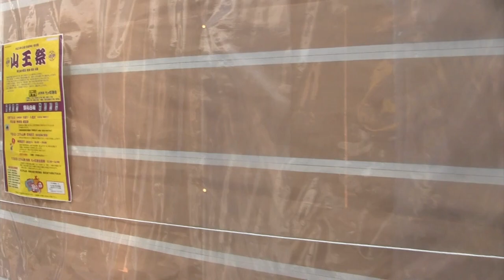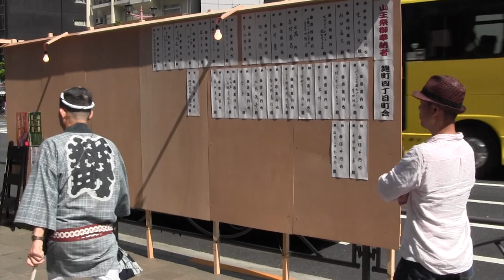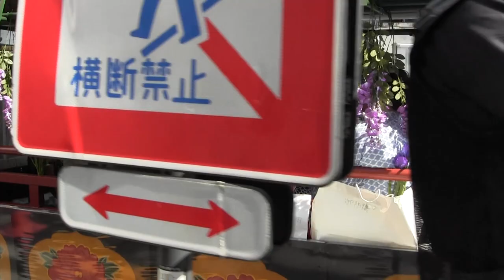Sanno Matsuri - June 8, 2012 Part 2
Following a matsuri-bayashi float (truck) in Akasaka, Tokyo